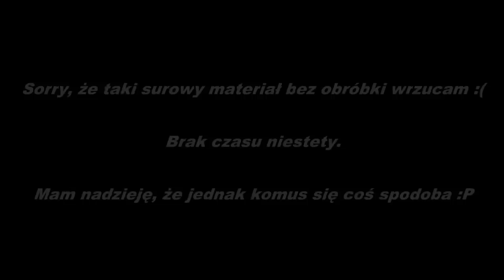Paintball z Rojem. Zabrze - PaintballFight (Seto Shooter #3)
Kolejny materiał z miłym malowaniem farbą w tle. Tym razem pole w Zabrzu 30.06.12 :)
Zapraszam wszystkich serdecznie na speedball! :D Więcej na stronie

Podziękowania dla Roja i mojego kuzyna Grzegorza za pomoc w nagrywaniu :)